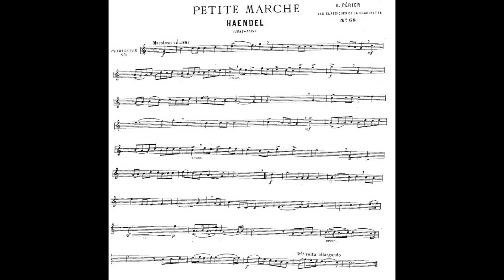Petit Marche, by Haendel - Clarinet Play along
From book "Les classiques de la Clarinette" by August Périer
piano accompaniment

Piano - Sérgio Varalonga